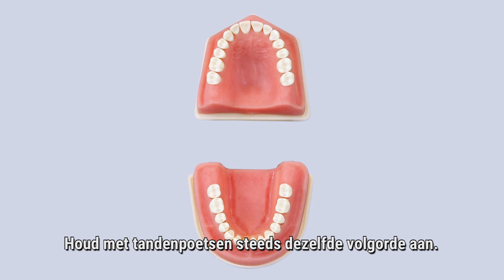Paro Praktijk Utrecht Instructie Hand Tandenborstel